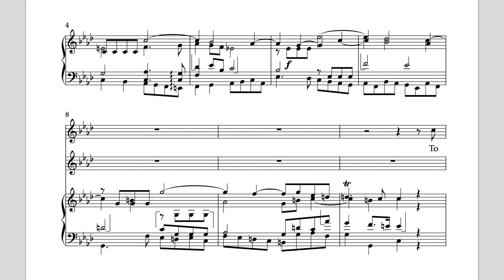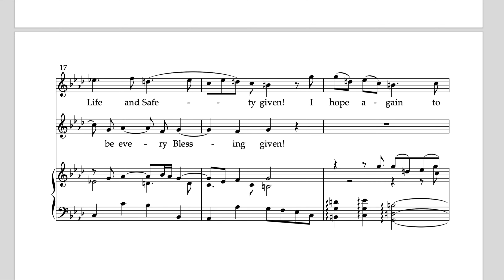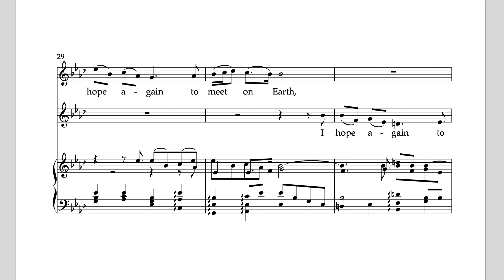G. F. Handel, To thee, thou glorious son of worth - Sheet music example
G. F. Handel, To thee, thou glorious son of worth  - Sheet music for voice and piano (original key)